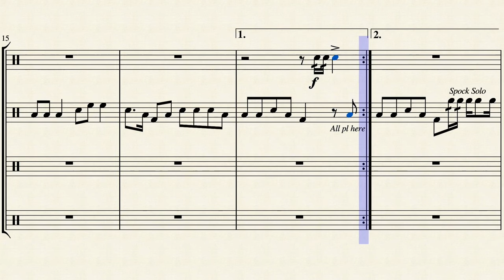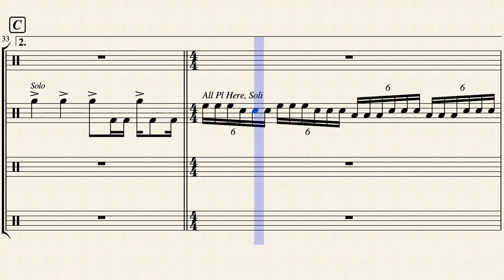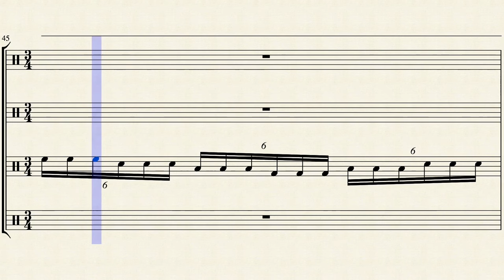Jig 2 Trans/Arr: Gabe Beebe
This drumline cadence has become popular across High School marching bands and drumlines due to several viral YouTube videos from a school outside of Birmingham, AL. "Jig 2" has been created over the years at Oak Mountain High School, and thanks to the band's photographer, has had several viral videos depicting the cadence's up-beat groove and signature fast Tenor Drum features.

The instrumentation in this video shows the Tenor Solo played once, along with the group Tenor Soli and the Bassline Soli feature. In performance, the 1st ending should be repeated as many times as it takes for all tenor plays to have a chance to perform the solo.

The sheet music for this video was made using MuseScore 3, which is a free open-source sheet music notation software that can be downloaded here:

Thanks for watching our video, we hope you and your drumline enjoy the cadence, and feel free to comment with any questions or concerns and we will do our best to get back to you.